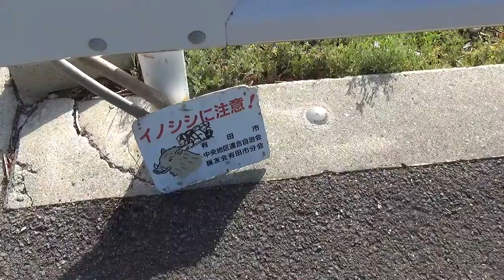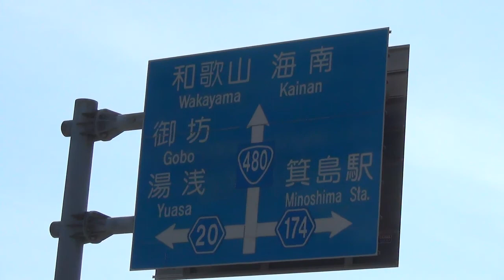みかんの花 有田みかん海道（和歌山県有田市にて）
みかん海道はツーリングの穴場だそうです　そろそろ棺桶に足を入れる年で　ミカンの花を初めて見ました　5月初旬これから見頃です